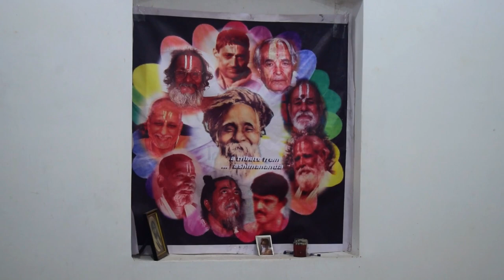PRARTHANA song compiled by THAKUR SITARAMDAS OMKARNATH DEV || by Sri Sudipta Mukherjee